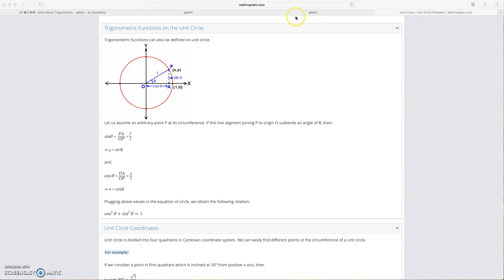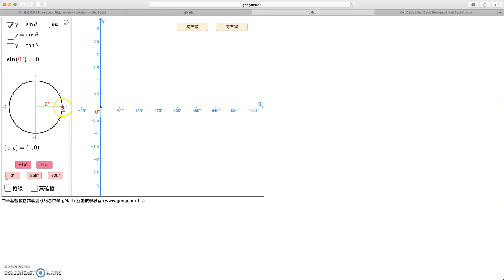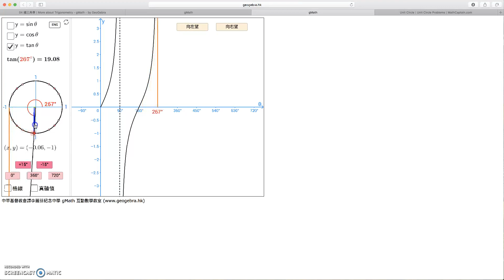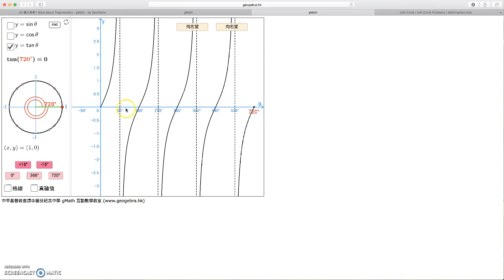1718 S4 CH6.2 Intro